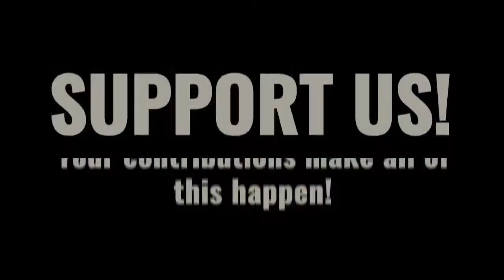Stage & Screen: Ma Rainey’s Black Bottom | Virtual Discussion [HD] | Coolidge Corner Theatre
August Wilson’s landmark ten-play Century Cycle continues to inspire new generations of artists and students. As part of our Stage & Screen series co-presented by the Huntington Theatre Company on Monday, April 12, Keith Mascoll, Naheem Garcia, and Regine Vital — three teaching artists from the regional August Wilson Monologue Competition — discussed why Wilson’s work endures and how MA RAINEY'S BLACK BOTTOM showcases his unsurpassed skill as a storyteller.